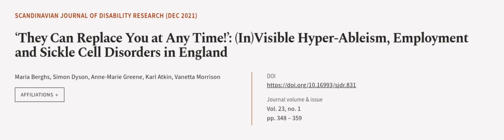‘They Can Replace You at Any Time!’: (In)Visible Hyper-Ableism, Employment and Sickle... | RTCL.TV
### Keywords ###

### Article Attribution ###
Title: ‘They Can Replace You at Any Time!’: (In)Visible Hyper-Ableism, Employment and Sickle Cell Disorders in England
Authors: Maria Berghs, Simon Dyson, Anne-Marie Greene, Karl Atkin ,and Vanetta Morrison
Publisher: Stockholm University Press
DOI: 10.16993/sjdr.831

### Video Timestamps ###
0:00:00 - Summary
0:00:58 - Title
0:01:04 - Outro
0:01:08 - End